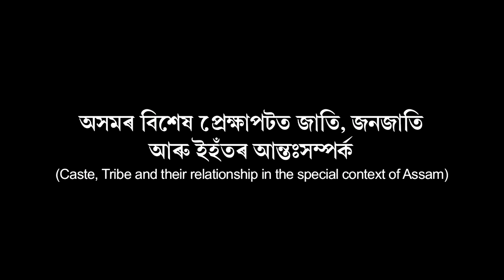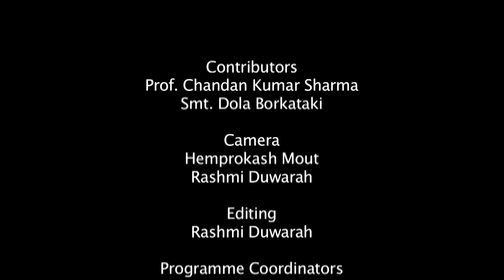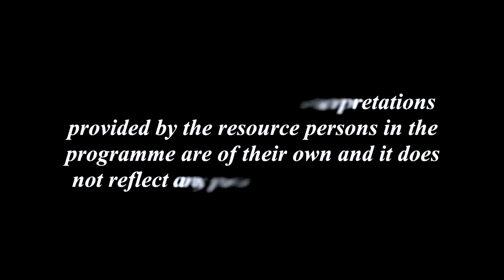Caste, Tribe and their relationship in the special context of Assam_1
Contributors: Prof. Chandan Kr. Sharma and Smt. Dola Borkataki
Camera: Hemprokash Mout & Rashmi Duwarah
Editing: Rashmi Duwarah
Programme Coordinator: Gitali Kakati
Technical Support: Rajesh Kr. Sarma